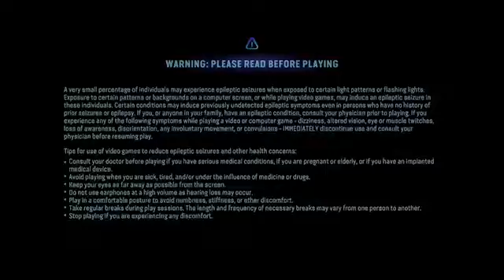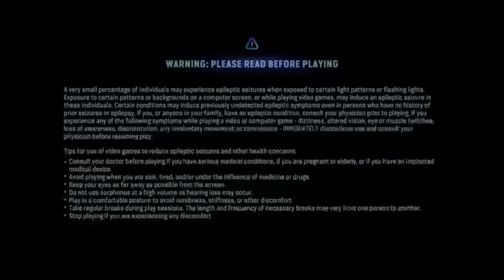Avatar FOP part 2!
Yay I got more stealthy(ish) and beat this mission! (why was it easier the second time of gameplay?)